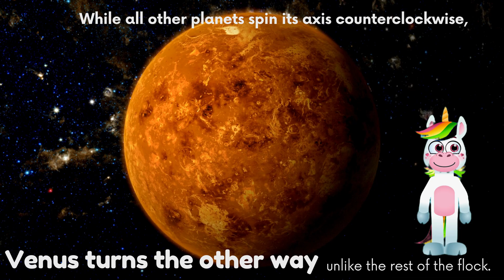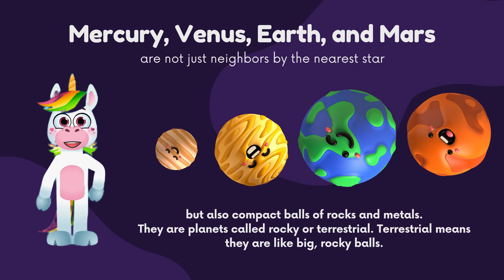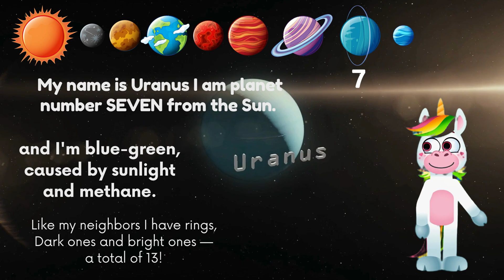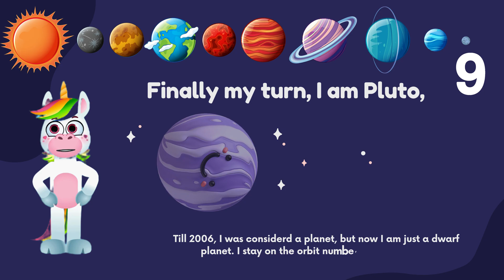Asal and Pluto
Asal and Pluto: A Fun-Filled Solar System Adventure!

Join Asal and Pluto on a cosmic journey through our solar system! Discover fascinating facts about each planet, from the scorching Mercury to the icy Neptune. Learn why Pluto is no longer considered a planet and explore the unique characteristics of each celestial body. Get ready for a fun and educational adventure!